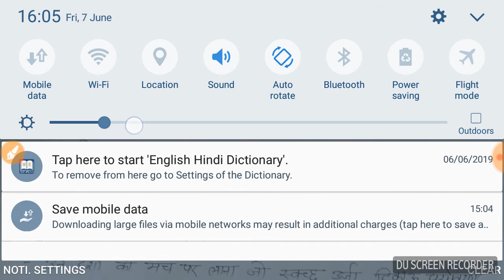IAS PCS MAINS EXAM IMPORTANT QUESTION S